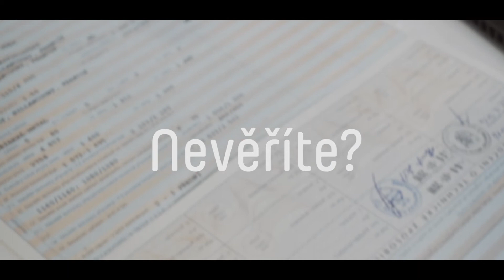Sjednavač - zvládne to i jedenáctiletý rošťák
Jak jednoduchý je náš sjednavač?